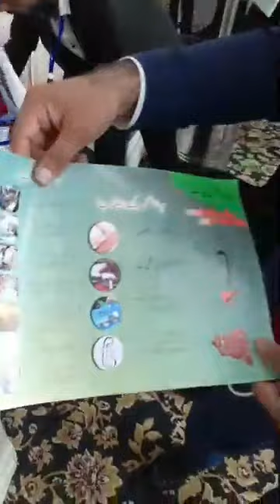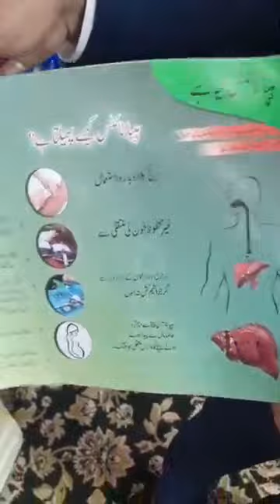Hapatitis camp IUB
سلامیہ یونیورسٹی بہاول پور اور ہیپاٹائٹس کنٹرول پروگرام حکومت پنجاب کے اشتراک سے جامعہ کے 30ہزار طلبہ وطالبات، اساتذہ اور ملازمین کے لیے ہیپاٹائٹس کی سکریننگ اور ویکسینیشن کی بہت بڑی مہم کا آغاز کیا جا رہا ہے۔ اس سلسلے میں یونیورسٹی کیمپسز میں بڑے پیمانے پر 30دسمبر سے 10جنوری 2020کے دوران کیمپ لگائے ہیں۔ جس کا افتتاح انجینئر پروفیسر ڈاکٹر اطہر محبوب وائس چانسلر کردیا ہے۔ تمام احباب سے شرکت کی استدعا ہے۔